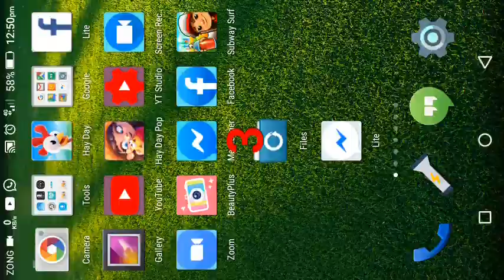How to Play Lucky Bonus | Hay Day Valley Tips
My game tag no : pvgvcv92
Activate 5 star Xp boosters...
Hire tom.
Send trucks.
Send Boats...
Serve visitors in your town.
Hay Day Xp Week | How to Level Up Faster | Leveling Up Tips
Valley Bomb
Lucky Bonus Bomb Revealed.
Hay day pop